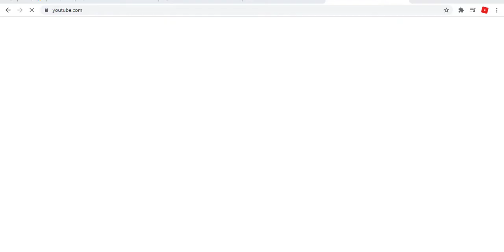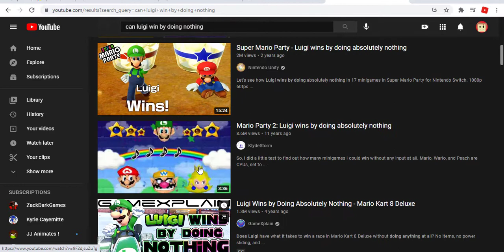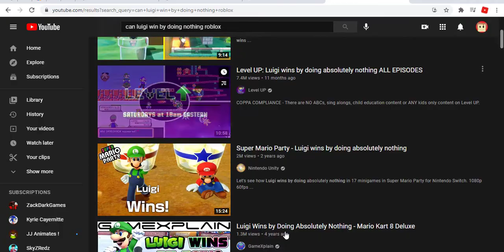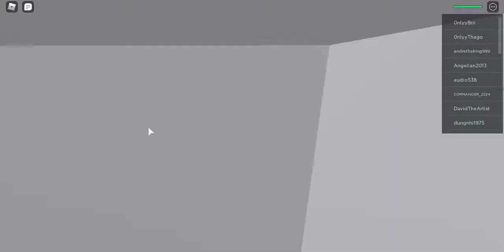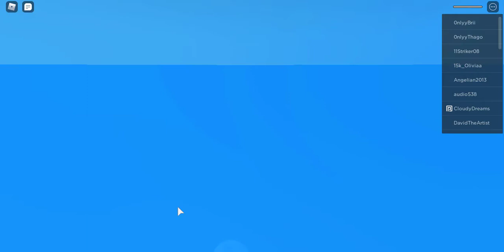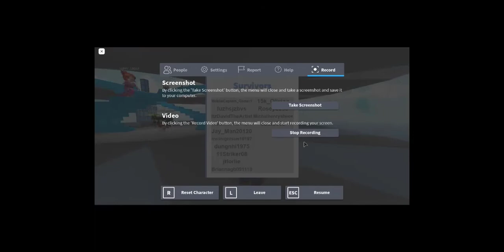Can Luigi Win By Doing Nothing(Roblox Edition)